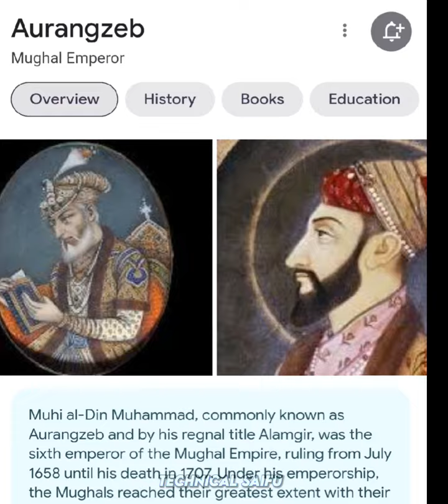The Son's Of Shah Jahan ! History Of Mughal Shah jahan ke bete !